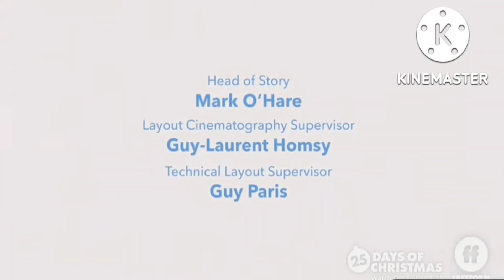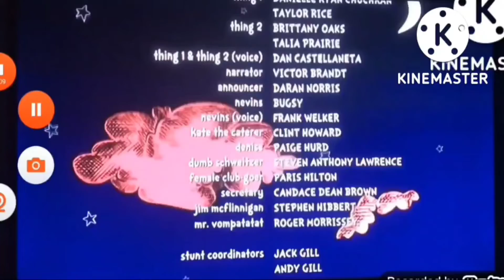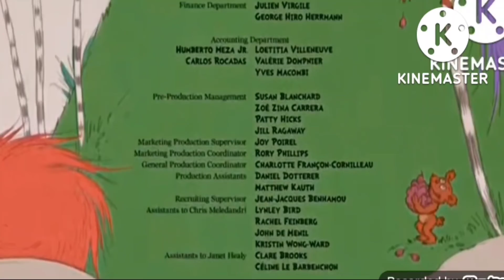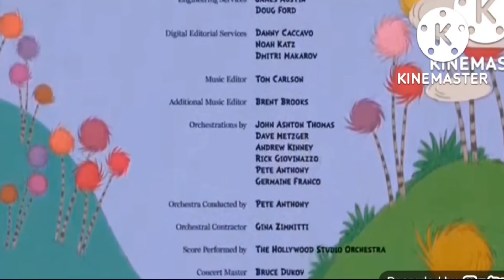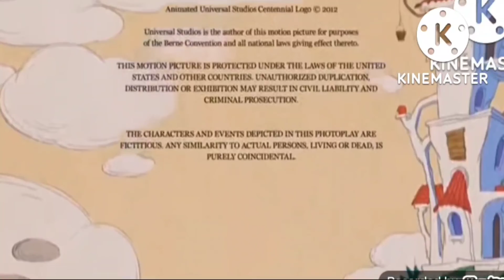The Cat In The Hat End Credits 2003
2003 Disney And Illumination Entertainment